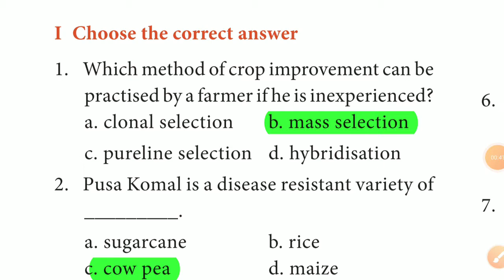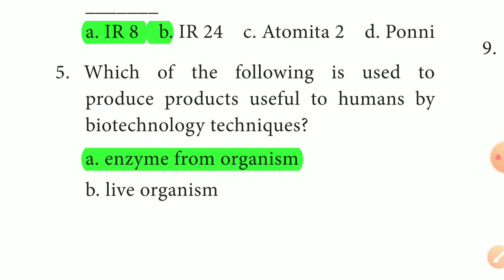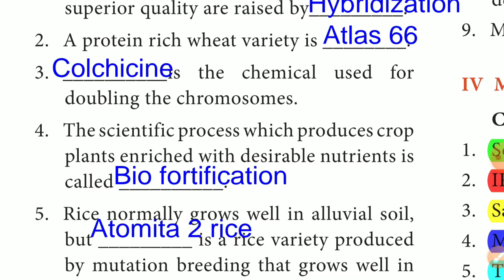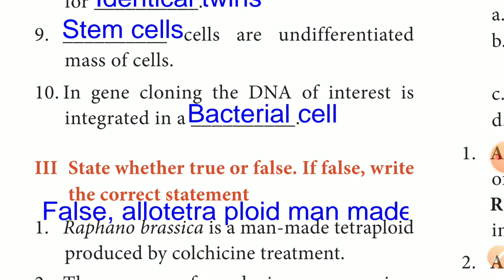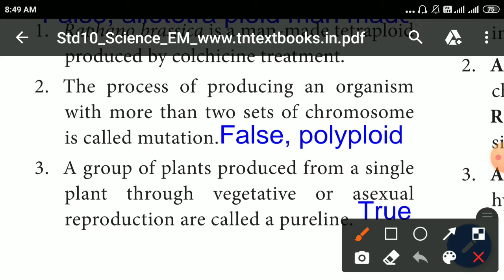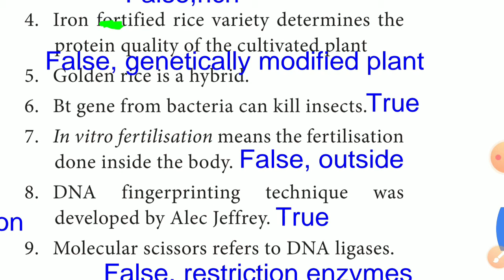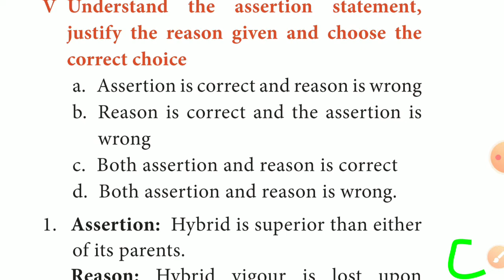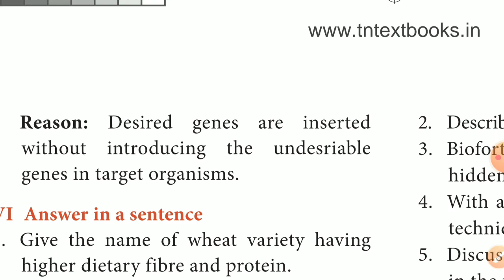10th Science New Book Biology ( English Medium) Unit 20 Book Back Question ( 1 mark )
10th Science Biology New Book Unit 20 Book Back Question Answer